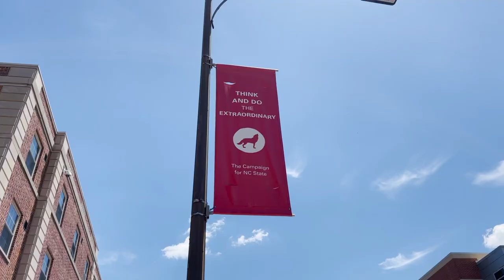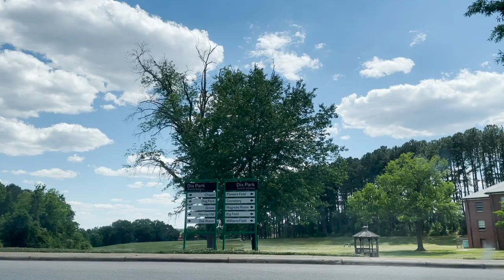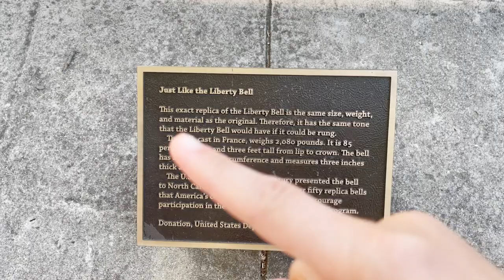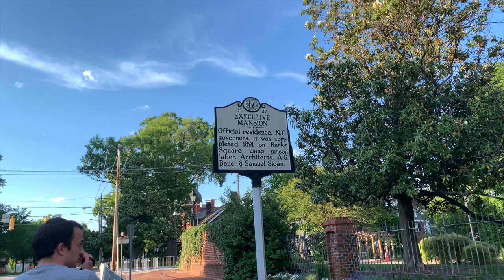NC State Campus Tour & Raleigh | with David and Courtney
So we've made it to our next destination: Raleigh! As the capital of the state of North Carolina, there's endless attractions and fun places to visit. We started our journey at NC State, which took us almost have the day to tour as it's the largest university in the Carolinas. From Centennial Campus to Greek Village to the Bell Tower, the campus is beautiful all around. Then, we hopped over to two parks just adjacent to campus, Dorothea Dix Park and Pullen Park, where Duke met some new friends! Walking down Fayetteville Street in the center of downtown is a cultural thrill. With restaurants, social clubs, and other unique places of commerce within walkable distance, there was so much to see and do. Watch this video and see for yourself